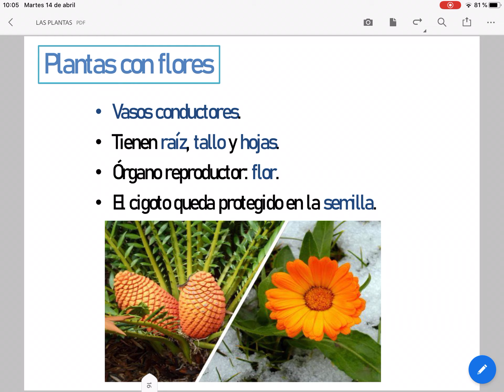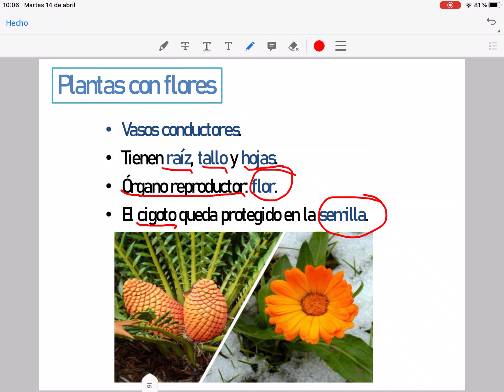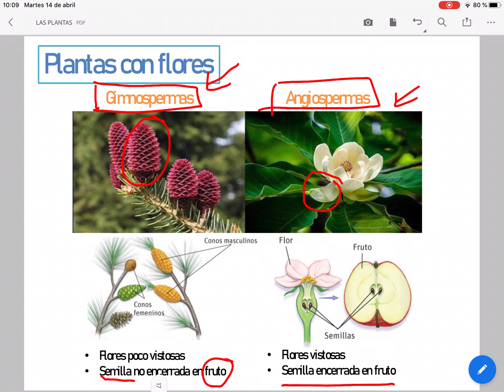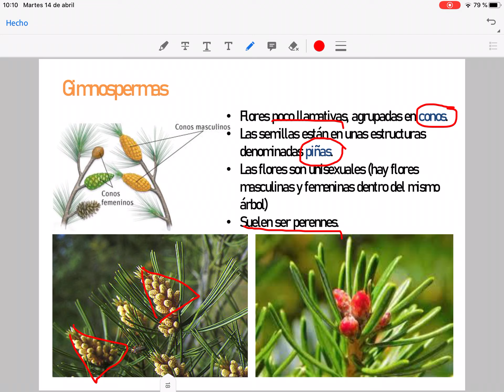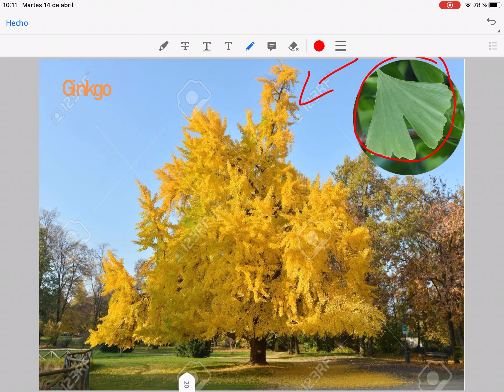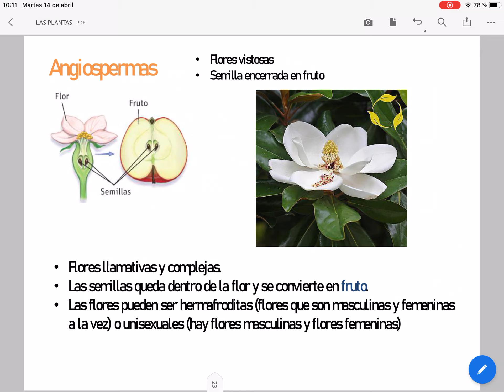Gimnospermas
Explicación de las Gimnospermas. Tema 8. Las plantas. 1 ESO